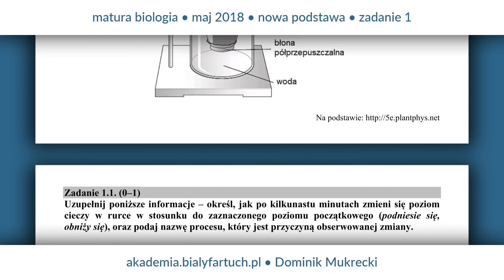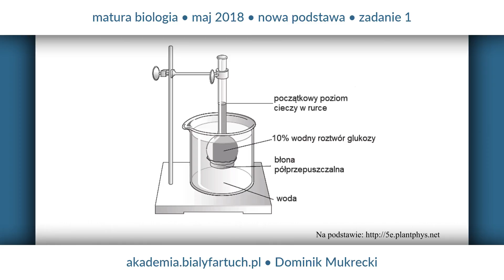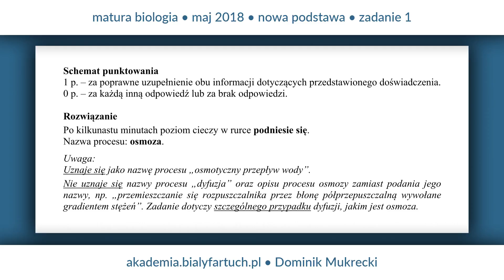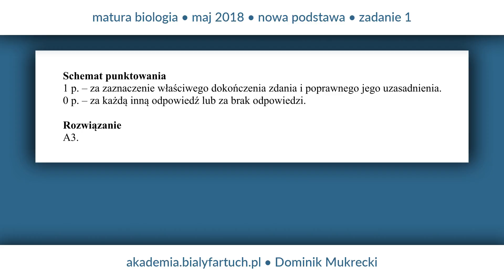Matura biologia | Maj 2018 | Nowa podstawa | Zadanie 1